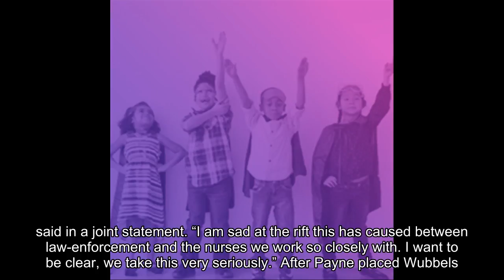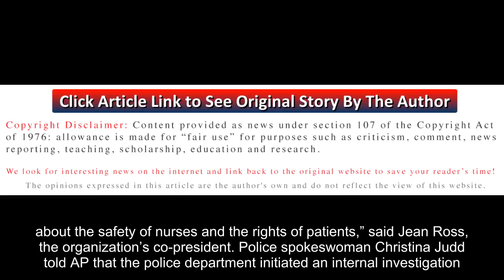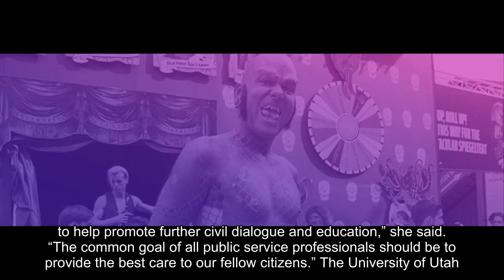Officer Who Arrested Utah Nurse In Viral Video Is Now Under Criminal Investigation